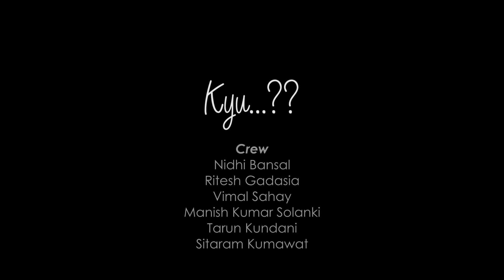KYU? | SHORT FILM | RJ14 CREATIONS